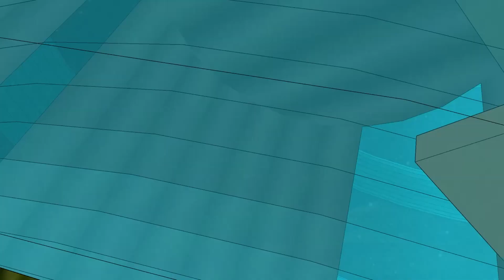"O-A-SI"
Opera colossale alta 200 metri con parco acquatico integrato.
Come un OASI nel deserto vuole fornire a nuovi abitanti di raggiungere il loro obiettivo cercando di armonizzare le religioni del mondo attraverso la scultura "SONØRA" che si troverà in alto.

Colossal work 200 meters high with integrated water park.
How an OASI in the desert wants to provide new inhabitants to achieve their goal by trying to harmonize the world's religions through the "SONØRA" sculpture that will be found at the top.